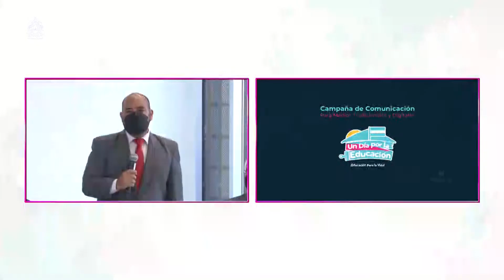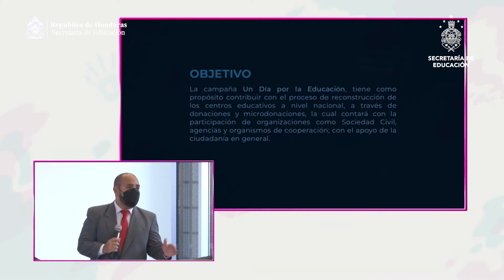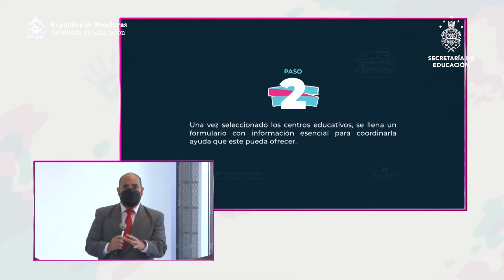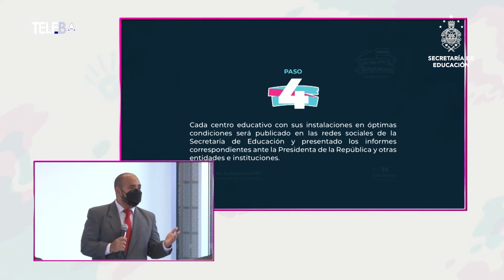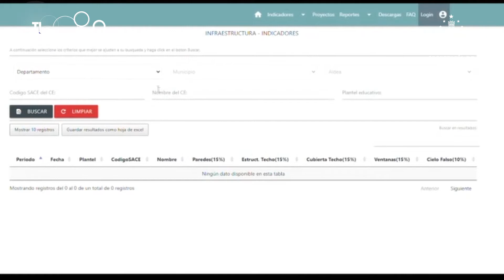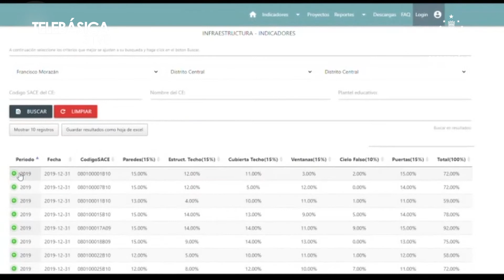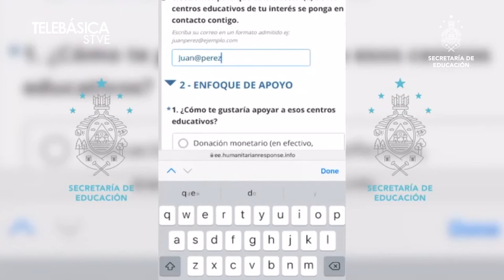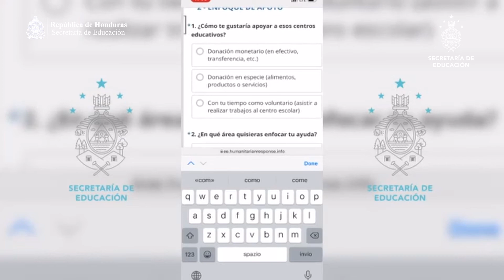Lanzamiento de Campaña "Un día por la Educación" Secretaría de Educación de Honduras 2022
Transmisión Lanzamiento de Campaña "Un día por la Educación"